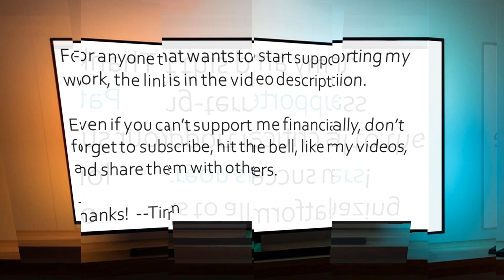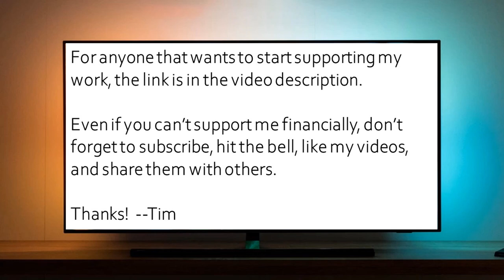Christ Church Rampant: Where Patriarchy, Grooming, Gaslighting, and Shunning Thrive - Abra Miller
Today I spoke with Abra Miller, who spent many years in the Christ Church cult in Moscow, Idaho, under Doug Wilson, but ultimately escaped.

As we talked through her story, we touched on topics such as:

• The arrogance and pride of the Christ Church leadership and culture, especially with the backdrop of ultra-Calvinism and extreme Patriarchy.
• How women are treated like property and are often expected to vote the way their husband does.
• How women are tested by their husbands in order to check their level of happy submission.
• As a woman, being infantilized and deprived of autonomy on almost all levels.
• How women who are being abused in the Christ Church cult are encouraged to never say "No" to their husbands regarding sex.
• How the Christ Church leadership takes on counseling situations that they are extremely unqualified to address.
• How marital rape is normalized and acceptable in that culture.
• How consent is not really taught in the Christ church culture, and how it adds up to grooming for those who grow up in it.
• How the Christ Church leadership gaslights their own congregation and shares private information publicly without consent.
• How complementarian marriages end up empowering men over women and gives a much stronger voice to men over women.
• How the Christ Church culture leads to sexual assaults, and how victims are urged to quickly forgive instead of holding the perpetrator accountable.
• The extreme lack of boundaries in the Christ Church culture.
• How church members who don't fall in line with the authority of Christ Church leadership end up being either attacked or severely shunned by church leaders and members.
• The importance of thinking critically, and for yourself, instead of being committed only to what your current community teaches.

Many thanks to Abra for sharing her story and helping others escape and heal from the abuse of the Christ Church cult.

Thanks!

--Tim